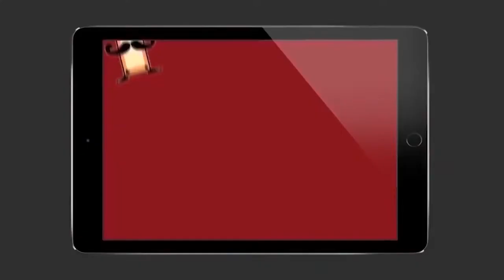BIGIL திரைப்பத்தின் SHOOTING பற்றின புதிய UPDATE || Filmy Focus Tamil